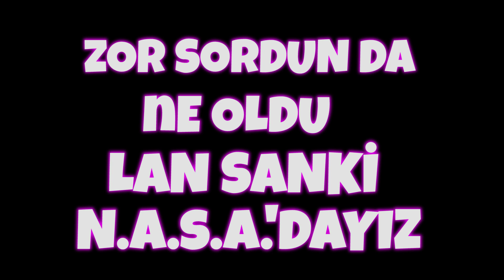TARRAK HOCA - Parody Song Lyric Video - Kuruk Studios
Tarrak Hoca'lardan hepimizin hayatına illa ki bir tane girmiştir.. Bunların kadroları ayrı. Her eğitim kurumunda bi tane mutlaka oluyo. : P

Bu arada her hangi bi kişi ya da kurumu ima etmiyoruz.. Tamamen hayal ürünü, döt mahsulüdür.. Aman kimse şahsen üzerine alınmasın. Bu tamamen mizah makara amaçlı yapılmıştır..
Biz yaparken çok eğlendik.. İnşallah siz de dinlerken eğlenirsiniz. ^^